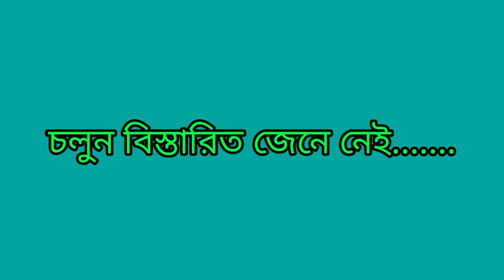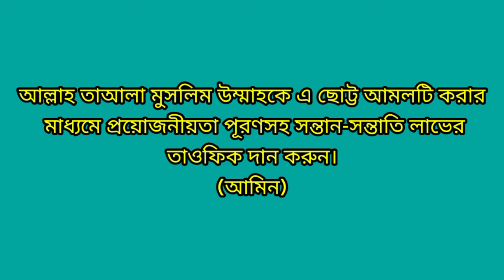সন্তান লাভের ছোট্ট গুরুত্বপূর্ণ আমল | পুত্র সন্তান লাভের দোয়া | Sontan Laver Amol